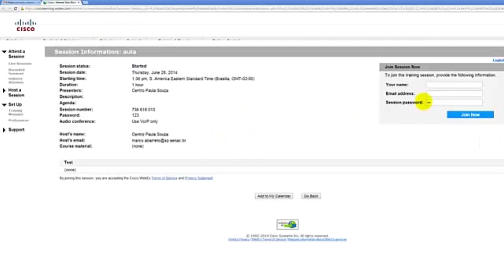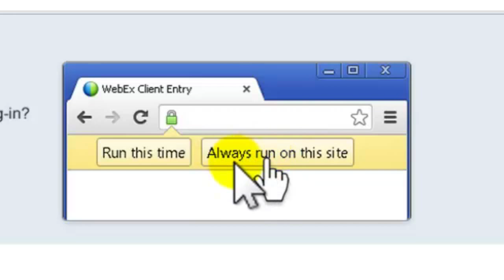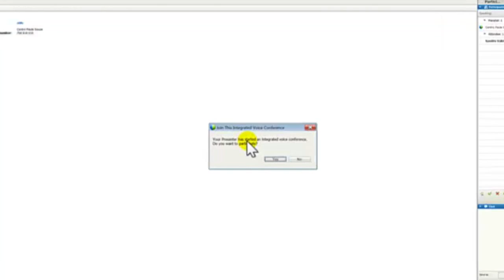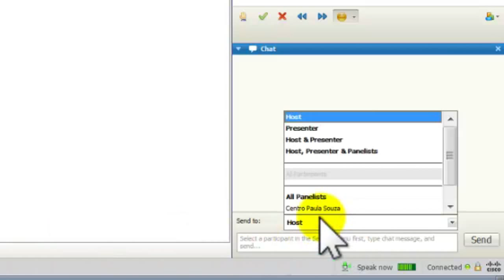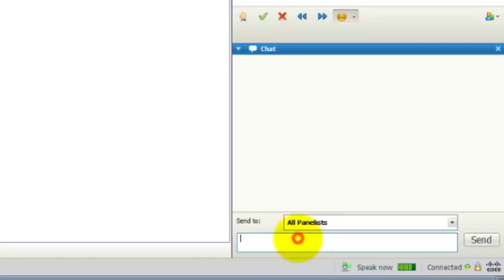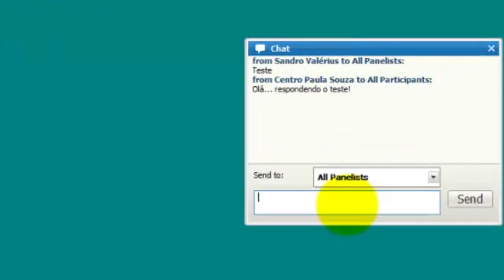WebEx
Tutorial de utilização de web conferência